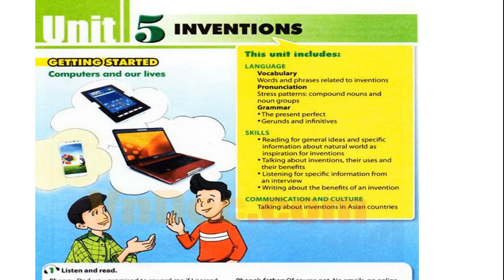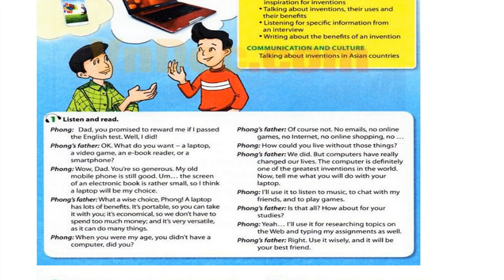Luyện Nghe TIếng Anh Lớp 10 Unit 5, Language, Pronunciation, 1 Listen And Repeat these words or phra